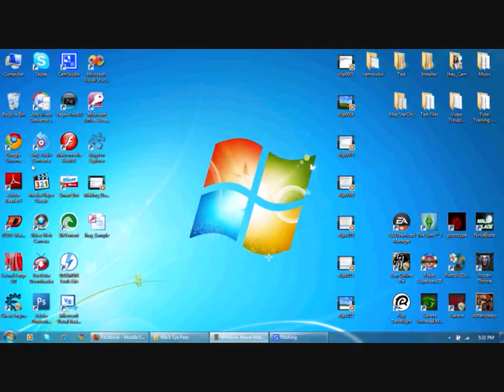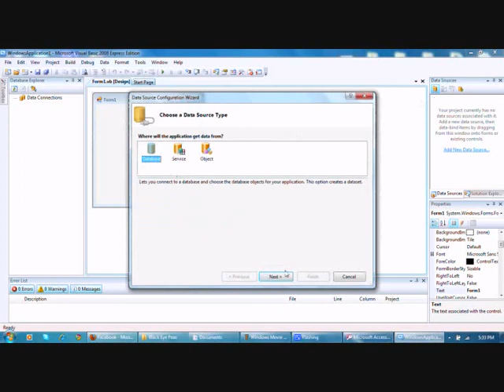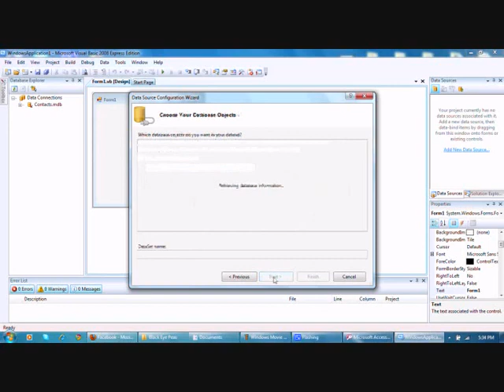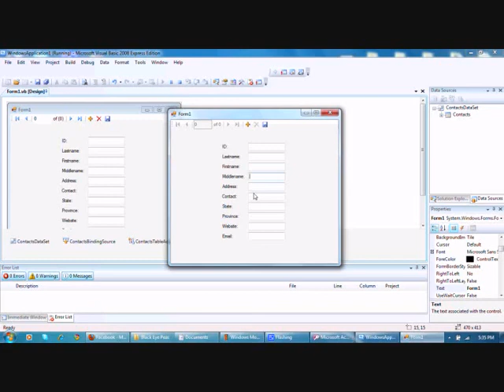Visual Basic/Studio 2008 : Begginners - Connecting Ms Access Database to VB.net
This Video is made up for tutorial purpose.
Just Click your database on the right and select details to auto generate your textbox and labels.

-jhay003